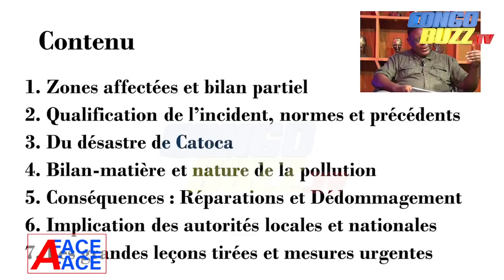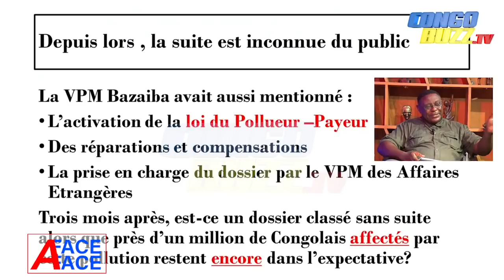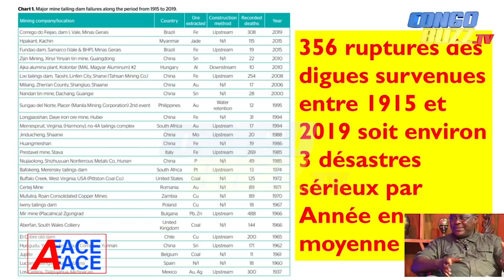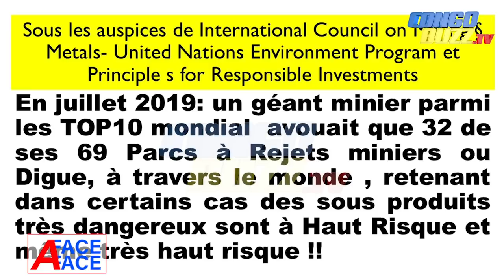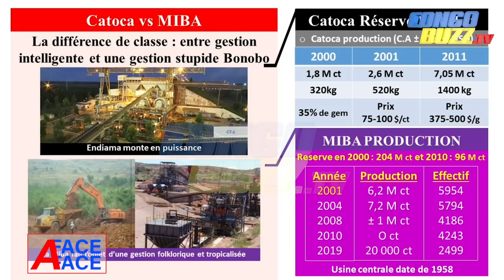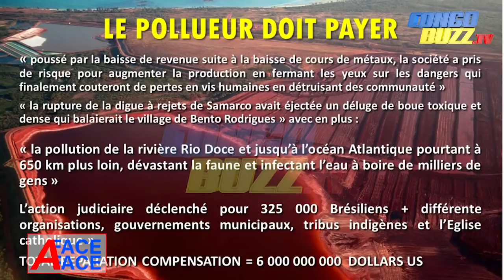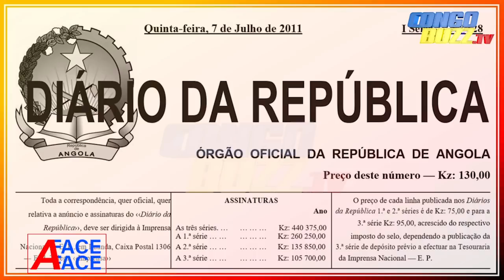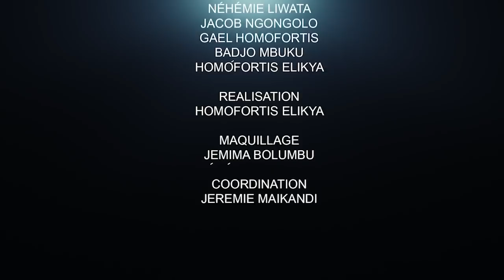90 JOURS APRÈS LE SILENCE COUPABLE DE CENCO, ECC, WARRIORS : NGOY MUSHILA HAUSSE LE TON.